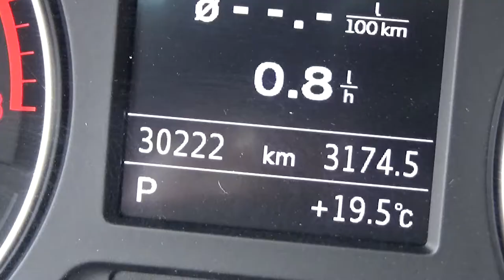Audi / A3 / 2016 - G1090806